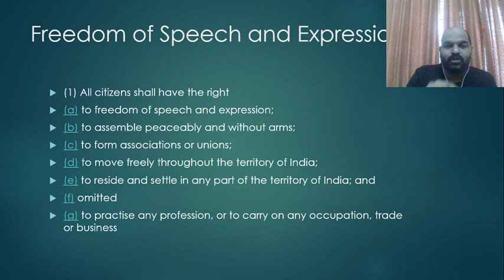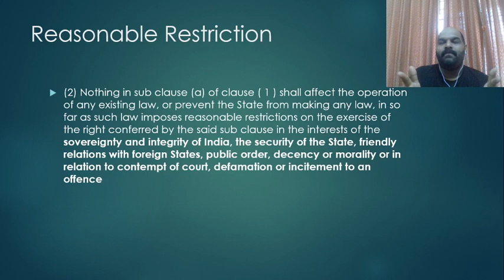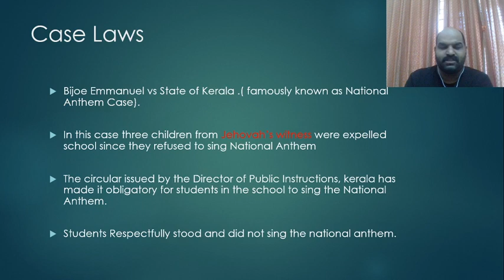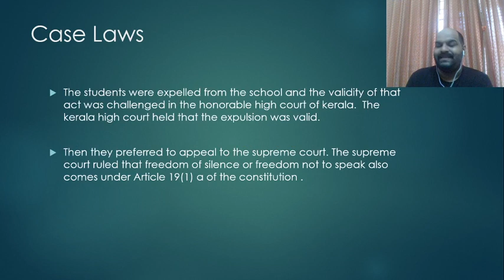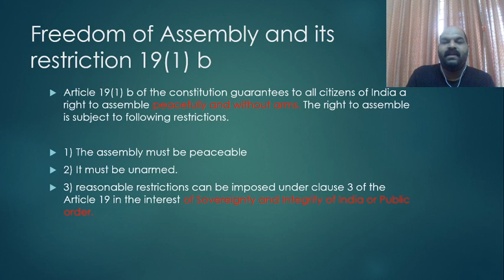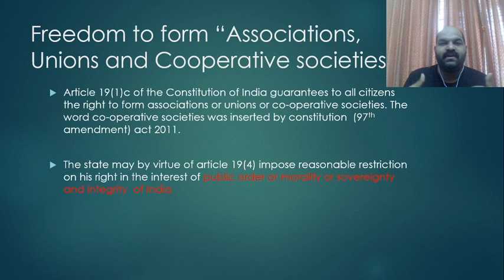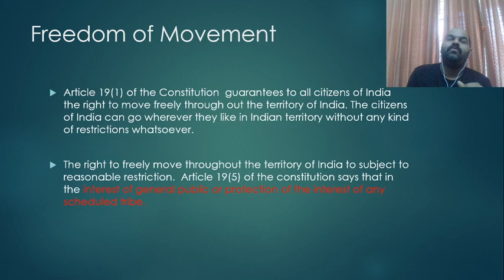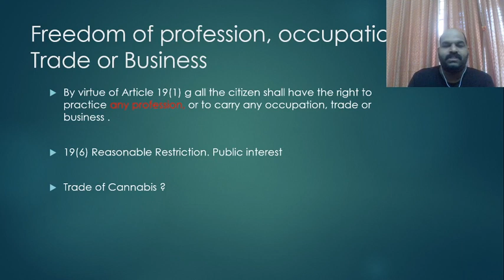LDC | Polity | Article 19 | Indian Constitution | Kerala PSC 2020 | Lal Kumar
In this video, Lal Kumar will be discussing Article 19 from Indian from  Indian Constitution. The aspirants are advised to watch the entire video lecture for better understanding. The session will be conducted in Malayalam.The Video Lecture can be helpful for aspirants appearing for LDC,LP/UP and other competitive examinations.

Unacademy Subscription Benefits:

1. Learn from your favorite teacher
2. Dedicated DOUBT sessions
3. One Subscription, Unlimited Access
4. Real-time interaction with Teachers
5. You can ask doubts in the live class

Happy Learning!
Unacademy